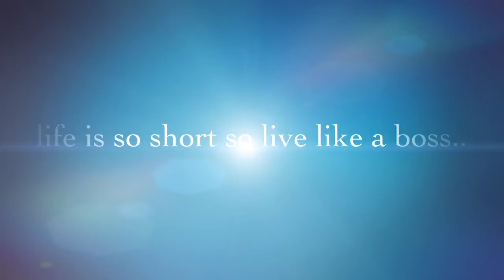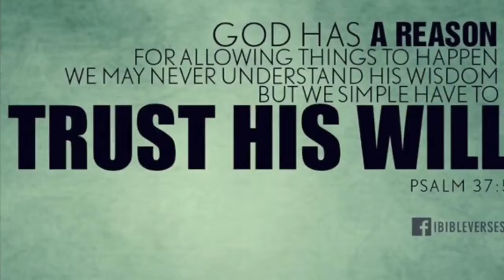Channel trailer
a experimental trailer hope everyone like it